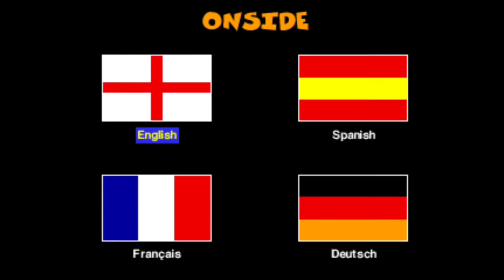Onside Soccer for the 3DO